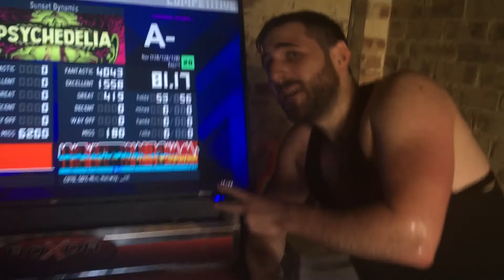Sunset Dynamic (20) Maxx-Storm